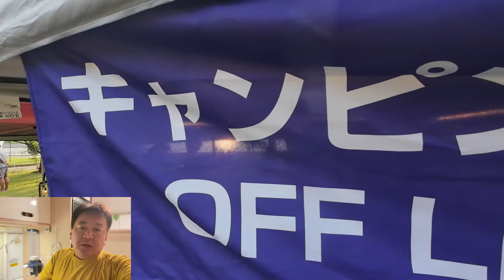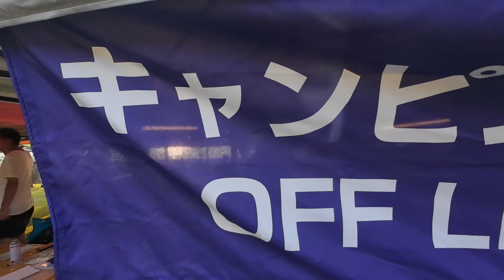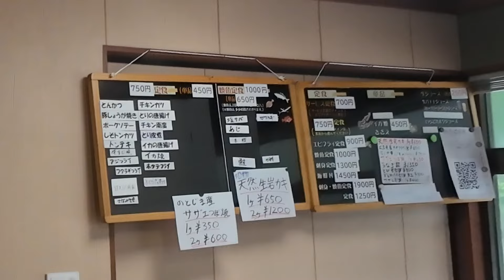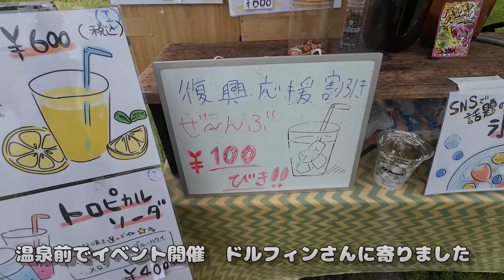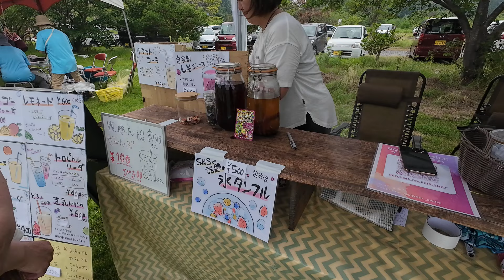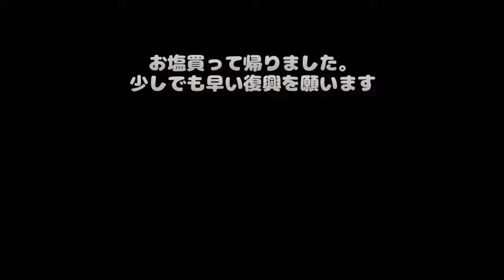がんばろう能登半島！第7回能登島オフ会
大地震から半年たち毎年恒例の能登島オフ会の開催を幹事さんも悩んだそうですが開催することとなりました。地元の方も参加され活気付けてほしいとのことでwelcomeだと聞いており安心して参加でき楽しく遊ばせて頂きました。
まだ道路や地形・家などまだ修復できていない箇所も多く1日でも早い復興を願いたいです。
残念なのは1日目のみ晴れてあとは雨。これだけが残念でした。

⚪️前に出した冷蔵庫冷却ファンの効果もわからないくらエアコンなくても過ごせちゃうくらいの気温で効果は体感できることはできませんでしたので次回夏休み出動で検証したいと思っております。

⚪️撮影カメラ
GOPRO12が水没しまして
新しいカメラ
DJI OSMO ACTION 4
で撮影しております。
夜がGOPROより綺麗に映ります。